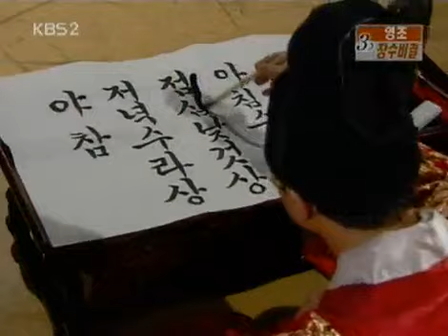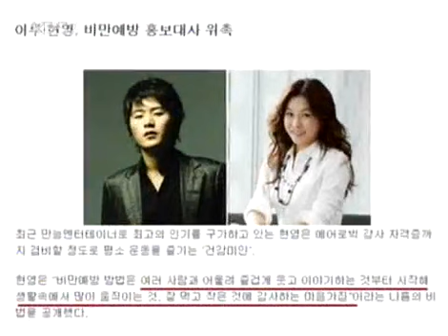비타민 - Vitamin 20060702 #007